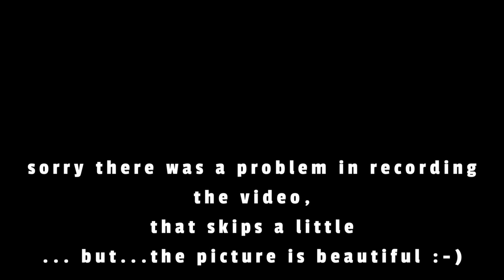Stazione Spaziale - SPRAY PAINT ART - by Mauro Sposito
Ciao, E BENVENUTO SUL MIO CANALE ! PER VISITARE IL WEB STORE vai su
Mi chiamo MAURO e DIPINGO con la TECNICA Spray Paint Art originariamente chiamata Sadotgraphy dal nome del suo inventore. In questo canale carico costantemente nuovi Video/Tutorial su questa tecnica. Vi invito a guardare i miei video, sia che vogliate o stiate imparando, sia che vogliate solo rilassarvi 5/10 minuti e far viaggiare la mente e lo spirito altrove.

Lavoro con la tecnica della vernice spray art dal 1991, realizzandone decine di migliaia... per saperne di più visita

Mauro :-)